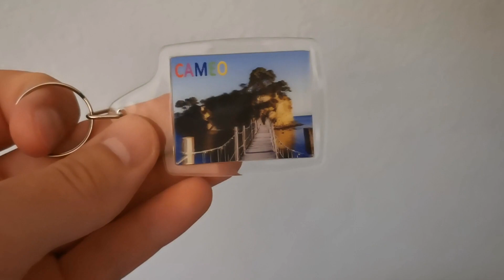Zakynthos Greece 2025 (Sightseeing,Best Beaches,Best Places)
Zakynthos  is a Greek island in the Ionian Sea. It is the third largest of the Ionian Islands. Zakynthos is a separate regional unit of the Ionian Islands region, and its only municipality. It covers an area of 405.55 km2  and its coastline is roughly 123 km  in length. The name, like all similar names ending in -nthos, is pre-Mycenaean or Pelasgian in origin. In Greek mythology the island was said to be named after Zakynthos, the son of the legendary Arcadian chief Dardanus.
Zakynthos is a tourist destination, with an international airport served by charter flights from northern Europe. The island's nickname is "the Flower of the Levant", bestowed upon it by the Venetians who were in possession of Zakynthos from 1484 to 1797

Video Link:

 • Justhea - Take It...

Timestamps:
0:00 - Intro
1:25 - Killini Port
1:40 - Zakynthos Marina
1:48 - Our Hotel
1:58 - Banana Beach
2:47 - Blue Caves
3:06 - Shipwreck Beach
3:36 - Shipwreck Terrace
3:43 - Laganas Beach
4:02 - Keri Lighthouse
4:26 - Cameo Island
4:48 - Outro